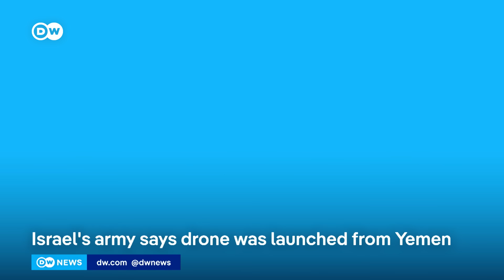Yemen's Houthis claim responsibility for fatal drone attack on Tel Aviv | DW News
On Friday, Houthi rebels in Yemen launched a drone strike on Tel Aviv. The attack hit an apartment building in the city center, killing one man and wounding at least 10 others.
Israel says it's investigating how its defenses failed to prevent the strike, which deployed an Iranian-made drone. Houthi rebels in Yemen claimed responsibility for the attack, saying the strike was in retaliation for Israel's war in Gaza. The Houthis are an Iranian-backed rebel group that controls several provinces in Yemen, and is aligned with Hamas and Hezbollah. This is the first deadly Houthi strike on Israeli territory.